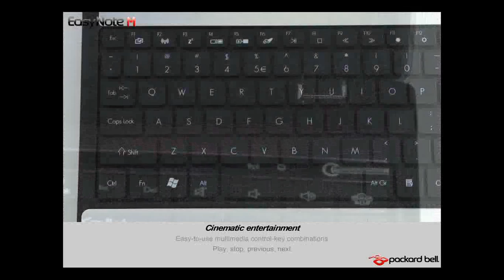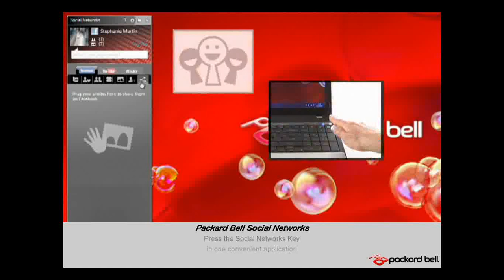video M serie ok 2.avi